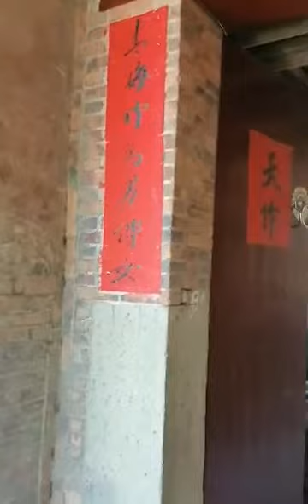Old town in China Xianyou Bangtou Nangxi